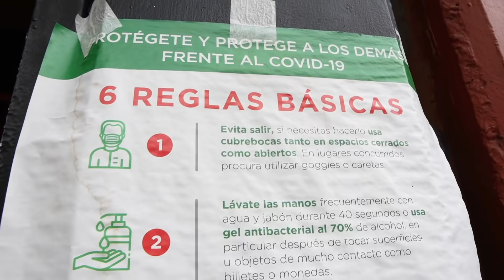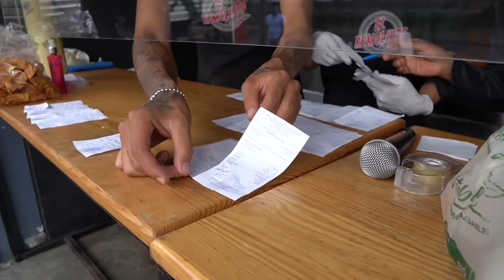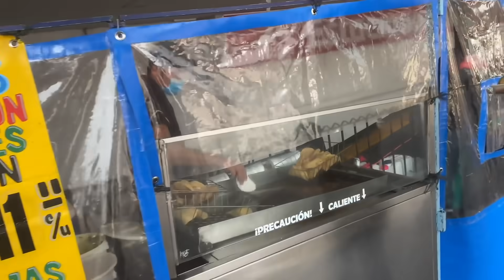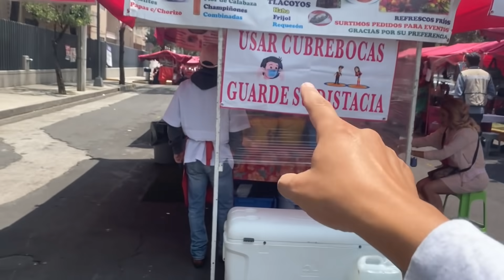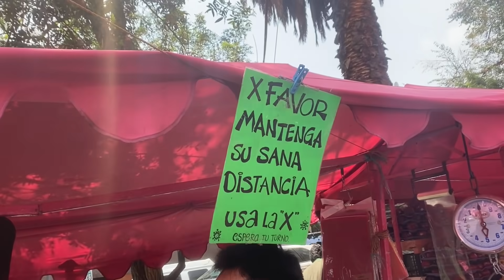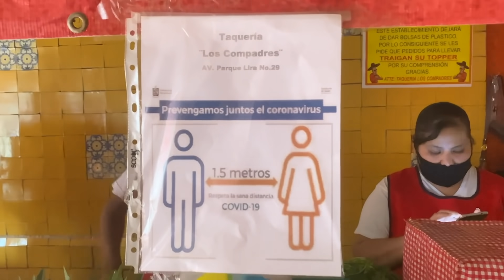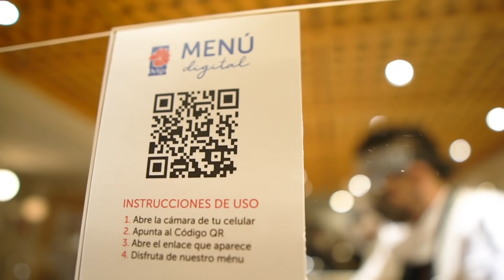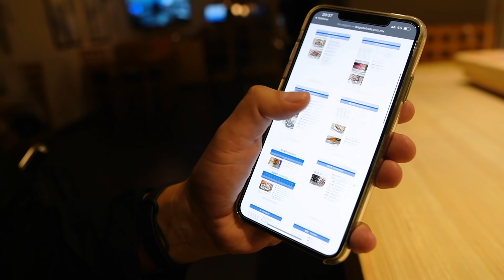Así es ir a una Taquería en 2020 | La “Nueva Normalidad”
TACOBATALLA del SIGLO